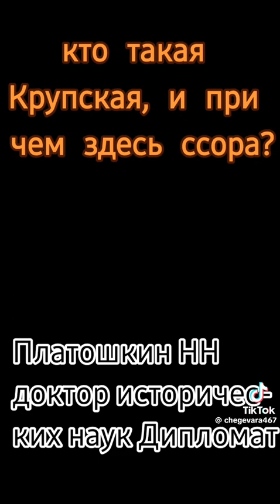Все о Крупской, о жене Ленина 🔥🔥🔥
жена Ленина